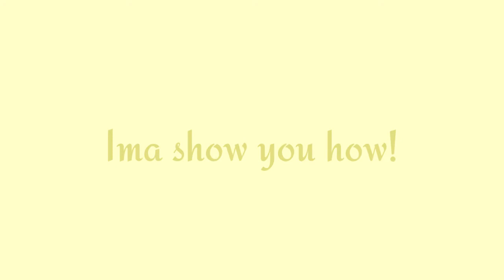ᴍᴀɴɢᴏ ɴᴇᴄᴛᴀʀ [ᴏʀɪɢɪɴᴀʟ ᴀɴɪᴍᴀᴛɪᴏɴ ᴍᴇᴍᴇ] (100 ꜱᴜʙ ꜱᴘᴇᴄɪᴀʟ!!)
OMG TYSM AAAAAAA

This is my first original animation meme, I hope you like it! Feel free to do this meme as well!

Concept by me!

If you'd like to do this meme, please credit me in the description! :D